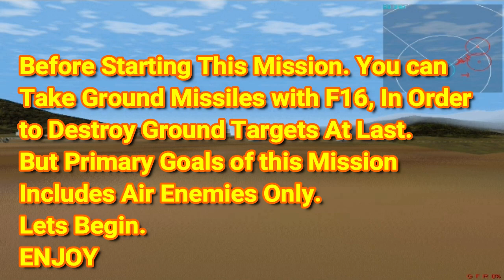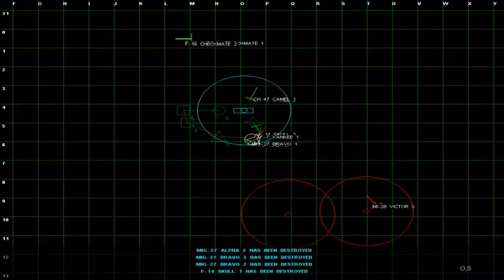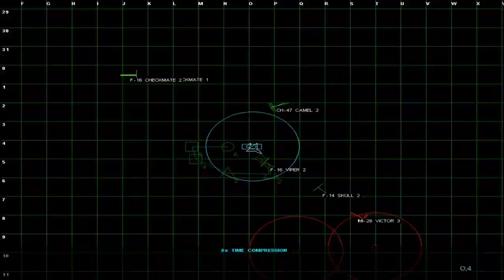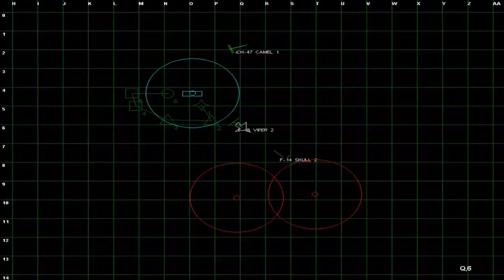F16 Mission 15 - House Rules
F16 Multi Role Fighter